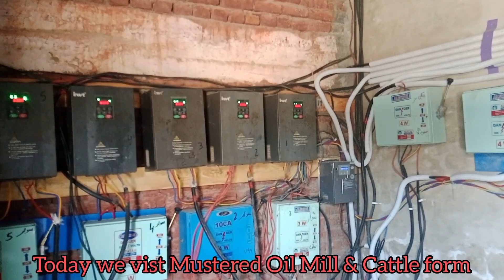Mustard Oil Mill || سرسوں سے تیل کیسے بنایا جاتا ہے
mustard oil castor oil and coconut oil for hair
mustard oil home remedy for cold cough in babies
how to remove mustard oil smell from cooked food